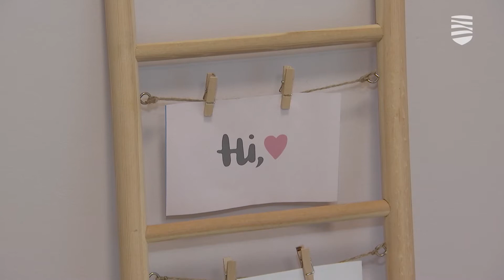Дом семейного типа поможет в ресоциализации подростков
Оказание социальной помощи всем нуждающимся жителям города для столичных властей является одним из приоритетов уже много лет. Отдельное внимание уделяется детям, которые зачастую не по своей воле оказались в сложной жизненной ситуации. Чтобы помочь вернуться к нормальной и полноценной жизни так называемым трудным подросткам Таллиннский детский дом открыл молодежный дом семейного типа, который на начальном этапе будет предоставлять расширенные услуги патроната для четырех подростков. Подробности — в видеосюжете «Новостей Таллинна».